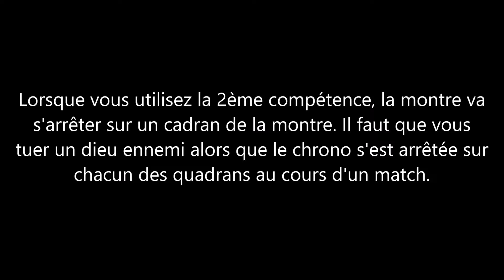Smite Chronos Succes The Hands Of Time / Re-Rewind